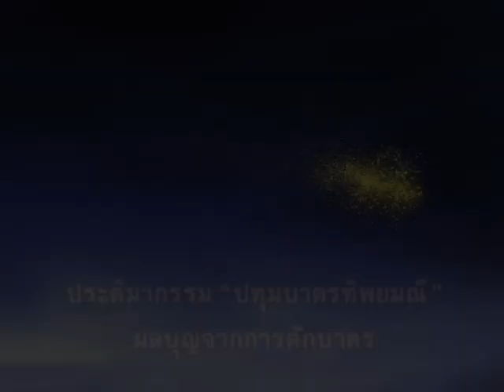อานิสงส์แห่งบุญ ปทุมบาตรทิพยมณี (บุญตักบาตร)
อานิสงส์ของการตักบาตร
1. ทำให้สุขทั้งกายใจ อายุ วรรณะ สุขะ พละ
2. มีสุขภาพแข็งแรงอายุยืนยาว โรคภัยน้อย
3. มีทรัพย์สมบัติมาก เป็นมหาเศรษฐีผู้ใจบุญ
4. ถึงพร้อมด้วย รูปสมบัติ ทรัพย์สมบัติ ทิพยสมบัติและนิพพานสมบัติ

จุดประสงค์ในการทำบุญตักบาตร
1. เป็นการลดความตระหนี่ออกจากใจ
2. เป็นการสืบต่ออายุพระศาสนา
3. เป็นการเพิ่มความสุขและสิริมงคลแก่ตนเอง
4. เป็นการอุทิศส่วนบุญแก่ผู้ล่วงลับไปแล้ว